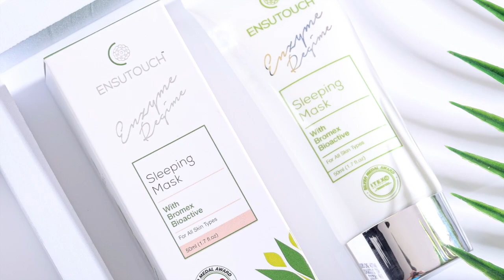PENGGUNA ENSUTOUCH | TECHNOLOGY BY SIRIM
Ensutouch membantu lebih ramai wanita Malaysia untuk mendapatkan kulit wajah sihat dan berseri !

Dengan kajian daripada 12 Saintis Sirim Malaysia dan mengunakan formula terbaru Enzim Bromelin Nanas yang mampu merawat wajah lebih cepat berbanding vitamin C dan vitamin E.

Yakin Cantik Yakin Selamat Yakin Berkesan bersama Ensutouch...